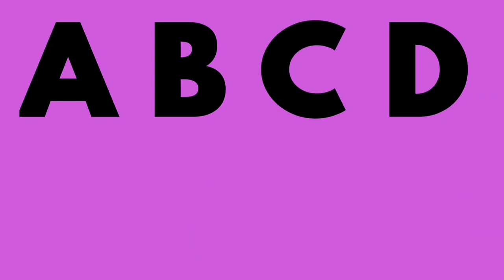Come little baby come to me i'll teach you A B C | nursery song | ABC rhyme | english nursery rhyme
Come Little Baby

Come little Baby, Come to me
I will teach you ABC.

ABCDEFG,

HIJKLMNOP,

LMNOPQRST,

UVWXYZ.

X Y Z! Oh, Oh dear baby Come to me,

cocomelon nursery rhymes,nursery rhymes list,nursery rhymes lyrics,classic nursery rhymes,old nursery rhymes, earches related to nursery poem,nursery rhymes

bengali, the water kids baa baa black, little baby bum | the wheels on the bus,

Searches related to bengali rhymes,bengali rhymes pdf,bengali rhymes download, bengali rhymes download pdf,bengali rhymes cartoon video,

come little baby rhymes
nursery rhymes

kids freedom

old nursery rhymes

Ikg rhymes